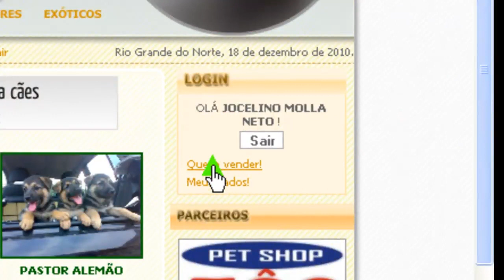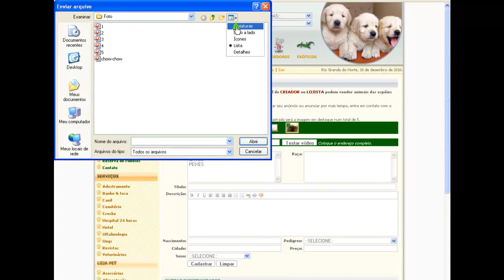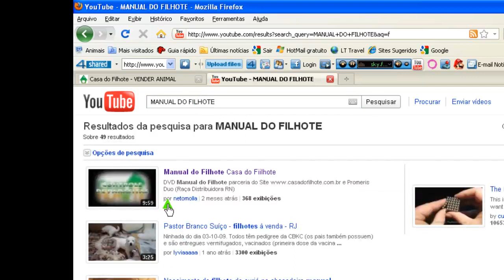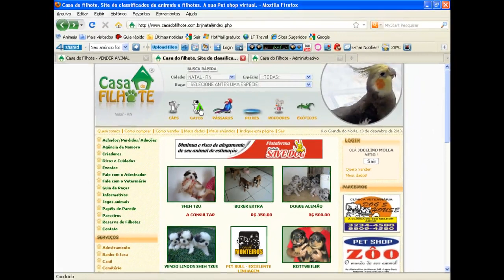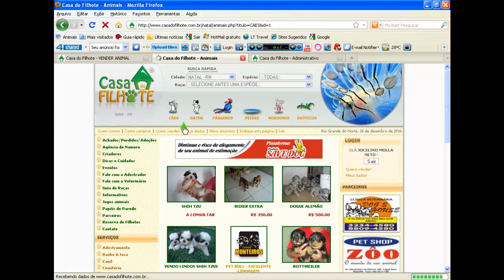Como criar um anuncio no Site Casa do Filhote.avi